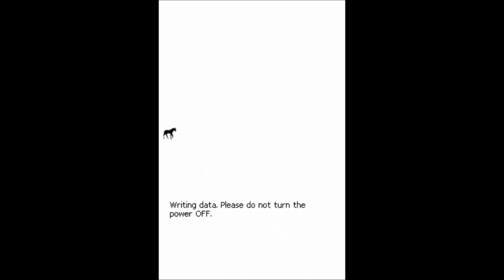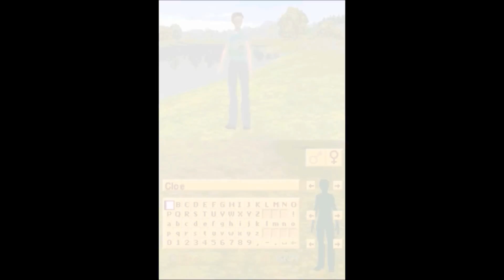How do I do Anything?! - 2 in 1 - Part 1 (Best Friends My Horse) Blind Let's Play Bargain Bin Game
oh god this game is terrible. Nothing is clear, everything is so small on the screen and anything you can see up close you don't want to coz it is creepy as all hell

I also have a Twitch were I occasionally stream ps4 games (no mic but audio added afterwards and both versions are put on youtube afterwards)

If you would like to donate towards better recording equipment or just if you are an awesome person with money to waste then please use Paypal link on my channel page. If you decide to then THANK YOU SO MUCH OMG!!! XD